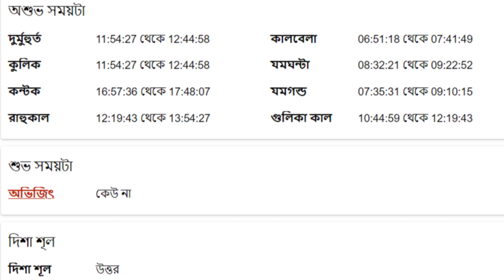কুম্ভ রাশি - ৪ঠা সেপ্টেম্বর আগস্ট ২০২৪ - রাশিফল- Kumbha Rashi 4th September 2024 Rashifal - Aquarius